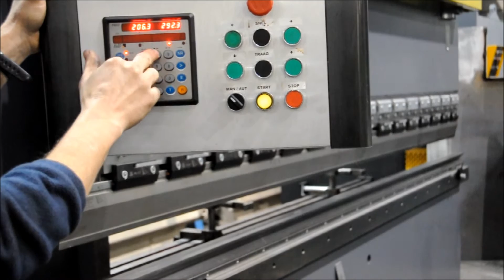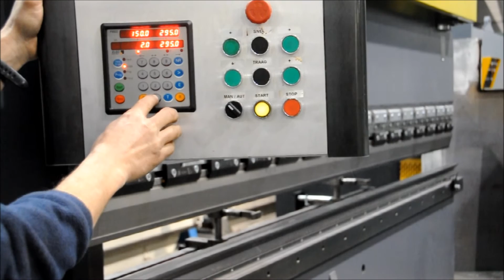Elgo control - overview